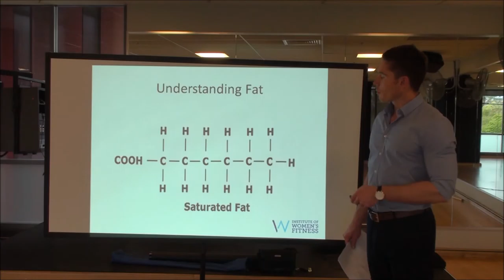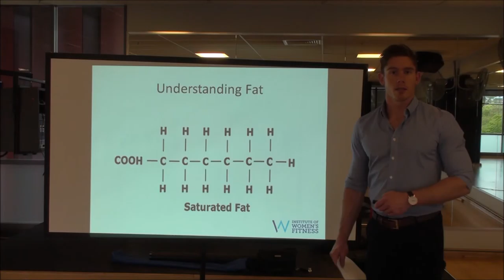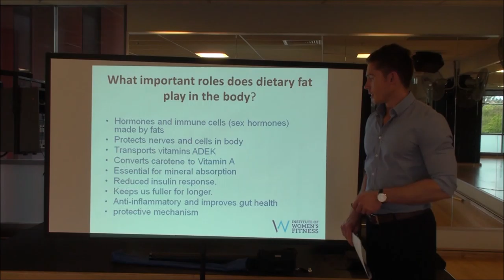Understanding Fat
Description